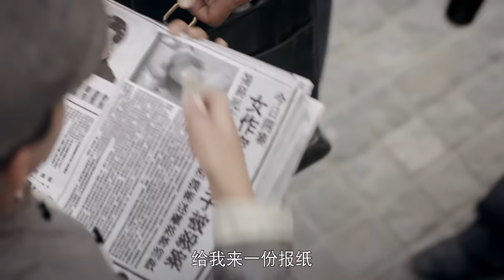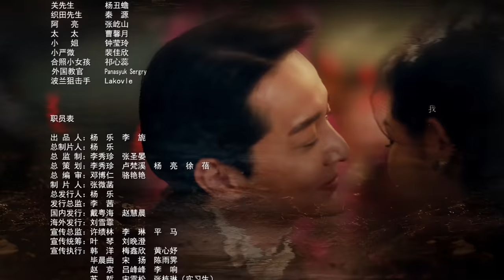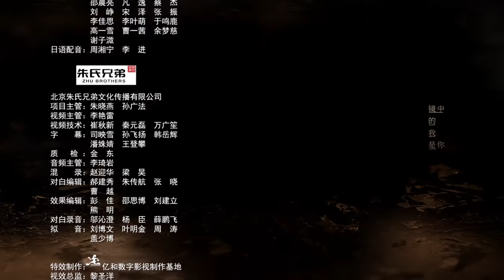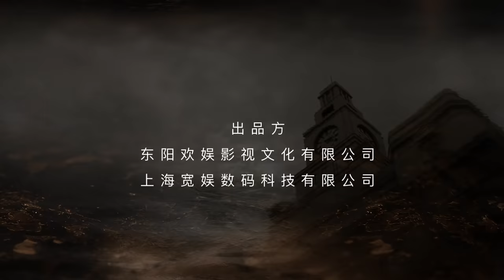ENG SUB《双镜 Couple of Mirrors》EP10 ：正式决裂和反击 | 张楠 孙伊涵 | 近代都市爱情悬疑剧 | 欢娱影视